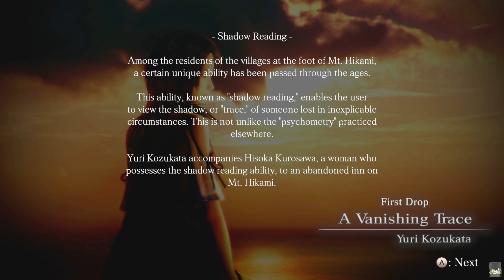FATAL FRAME / PROJECT ZERO: Maiden of Black Water Gameplay Español 4k 60fps 🎮 PRIMER CONTACTO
FATAL FRAME / PROJECT ZERO: Maiden of Black Water Gameplay Español 4k 60fps 🎮 PRIMER CONTACTO con Peligro y comentado con Gameplay en Español para ver como jugamos , UNETE Al canal para ver juegos como Maiden of Black Water ▼▼MOSTRAR MAS▼▼

 FATAL FRAME / PROJECT ZERO: Maiden of Black Water     , castellano , subido a 4k-60fps

primera vez para celebrar el 20.º aniversario de la serie de terror y aventura FATAL FRAME / PROJECT ZERO. El juego se sitúa en el sagrado Mt. Hikami, el escenario de muchos incidentes misteriosos y aterradores.

o
▼mail de referido:▼

▆▅▃▂  PREGUNTAS FRECUENTES: ▂▃▅▆
♦ QUE EQUIPO USAS?

PANTALLAS:
-Monitor principal Benq EX3203R